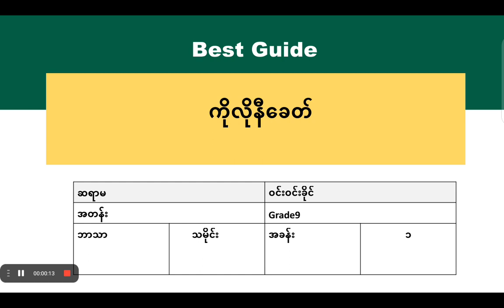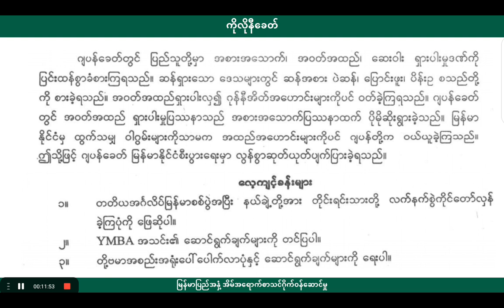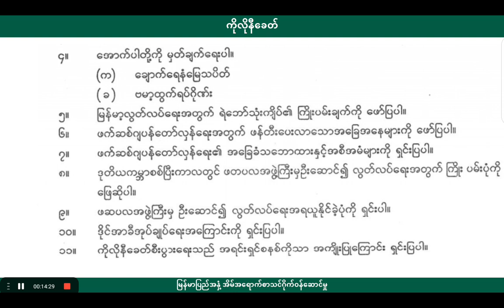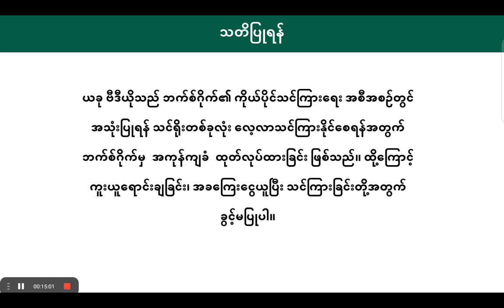[BG] G9 History - အခန်း(၁) အပိုင်း(၆)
ဘာသာရပ် - သမိုင်း
ခေါင်းစဉ် - ၉၁ ဌာနအုပ်ချုပ်ရေး, အင်္ဂလိပ်ခေတ်စီးပွားရေး